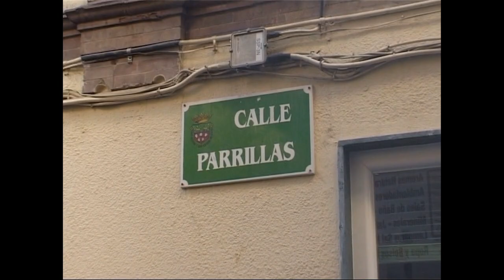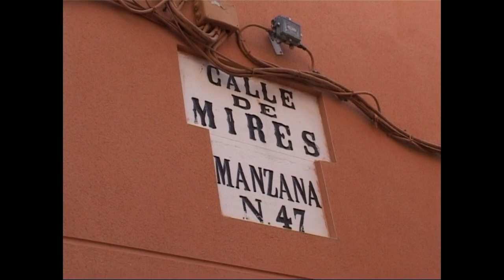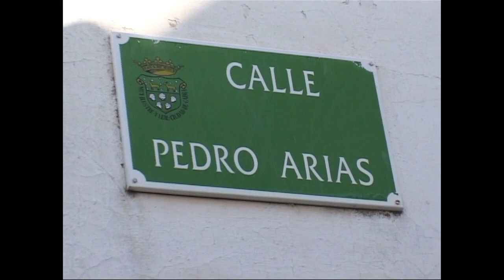Rosario de la Aurora año de la fe 2013.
Fotografía y vídeo:  FOTO MUÑOZ

Agradecemos a José Muñoz León que nos permita compartir su vídeo sobre la salida extraordinaria en procesión de la Virgen de la Sierra en el año de la fe de 2013.

Música: Coplas de la Virgen de la Sierra, interpretadas por el Centro Filarmónico egabrense.